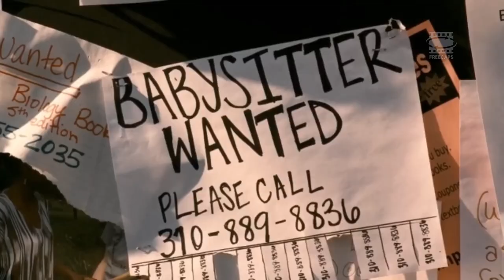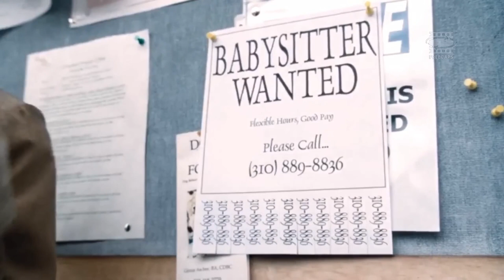A girl working a babysitting job on a rural farm is terrorized throughout the night. | Movie Recaps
A new life is starting for Angie, who is leaving the embrace of her mother to study at university. She applies for a babysitting job on a remote farm; however, her first night of work may be her last as she is terrorized throughout the night.

Movie Name: Babysitter Wanted (2008)